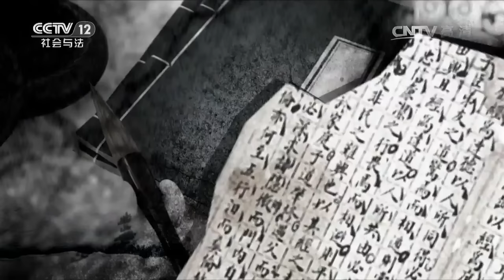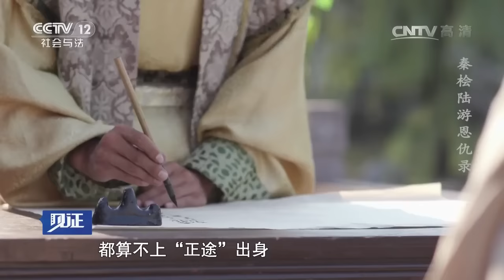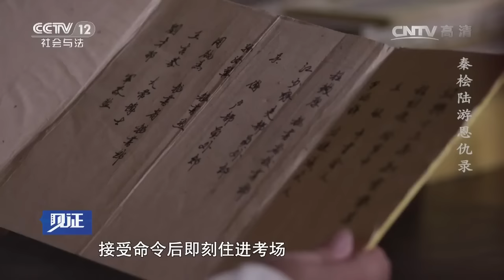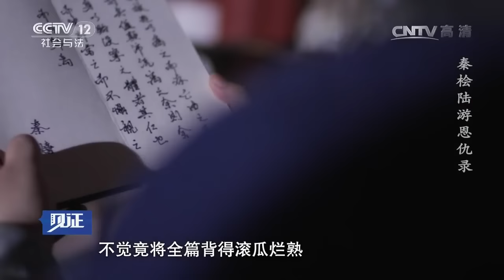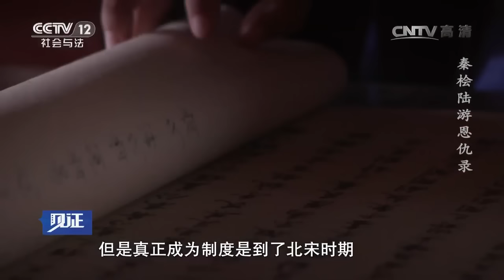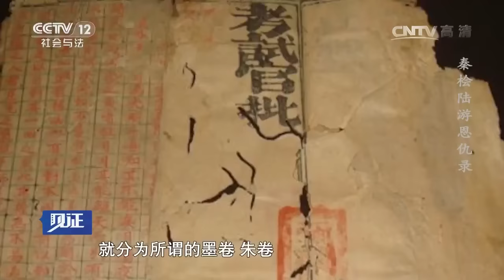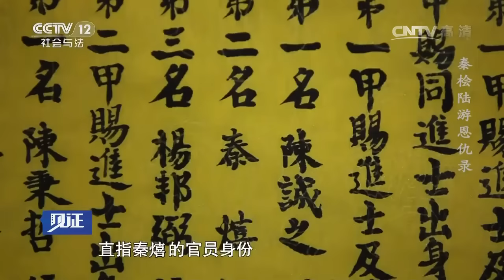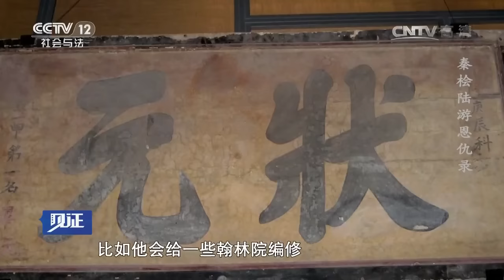科场恩仇录（一）秦桧陆游恩仇录【见证 20170130】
本期节目主要内容： 秦桧处心积虑想让自己的儿子秦熺成为状元，但是皇帝以祖规为由，让秦桧算盘落空。后来陆游和秦桧的孙子秦埙同时参加了锁厅试，本来秦桧事先做了安排，准备把秦埙定为第一名。结果主考官被陆游的文章打动，硬是把第一名给了陆游，秦埙排在第二。名次一公布出来，秦桧大怒，欲降罪主考官。第二年，礼部举行省试，秦桧再施手段，干脆将陆游拉下马来，以免再坏秦埙的好事。陆游一下子就被压制了好几年，直到秦桧死后，才得到任用。

【《见证》介绍】《见证》的定位决定其节目形态是纪录片。以“弘扬法治精神，构建社会和谐”为宗旨秉承“真实就是力量”的创作理念。 遵循“现实纪实--人物口述--影像资料”的叙事模式，从现实的细微处入手，用影像沟通历史和现实，探寻现实变迁的历史纵深感，以此见证时代的演进，社会的变迁。
揭秘大案悬案，探寻法理脉络；记录故事现场，见证法治变迁。